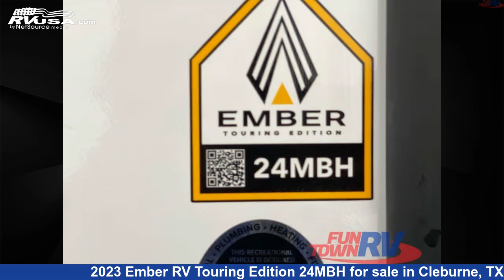Eye-catching 2023 Ember RV Touring Edition Travel Trailer RV For Sale in Cleburne, TX | RVUSA.com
This 2023 Ember RV Touring Edition 24MBH is a Travel Trailer RV. It is located in Cleburne, TX 76031 and is offered for sale by Fun Town RV - Cleburne. This New Ember RV Is 31' 0" in length and features a COVERDALE interior, sleeps 7, Slideout, and 55 gal fresh water capacity. The floorplan layout of this Travel Trailer features Bunkhouse, Front Bedroom, Murphy Bed, Rear Bath, Two Entry/Exit Doors, U-Shaped Dinette.